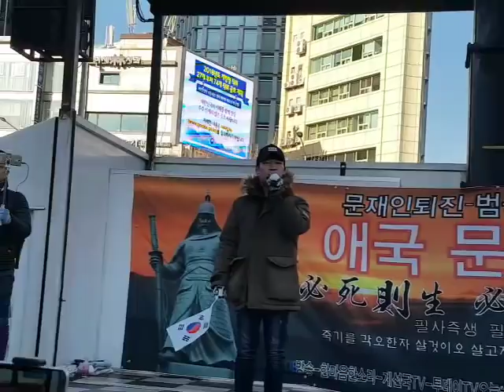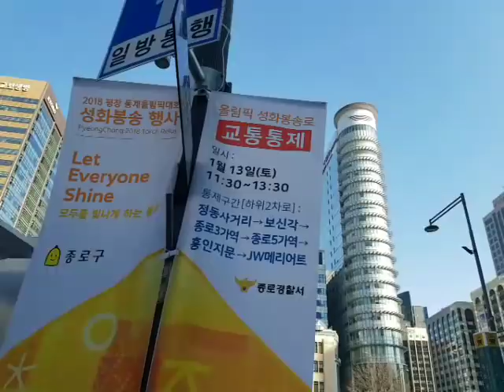23세 청년의 시국일갈